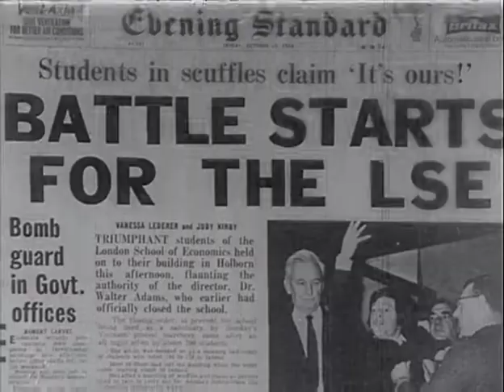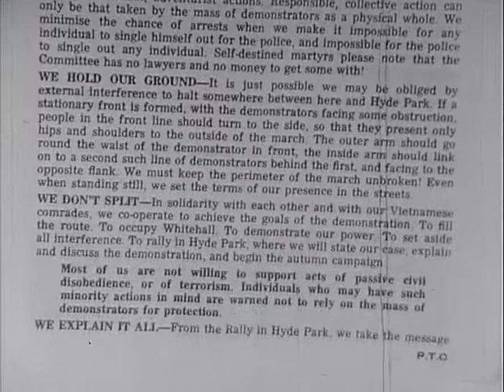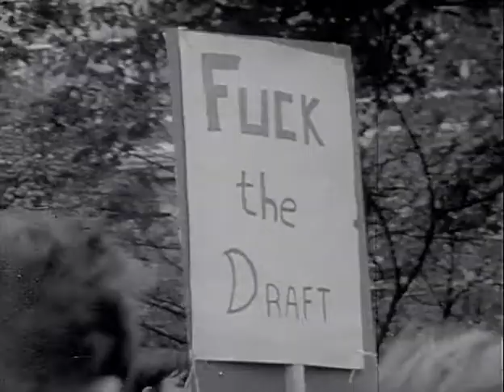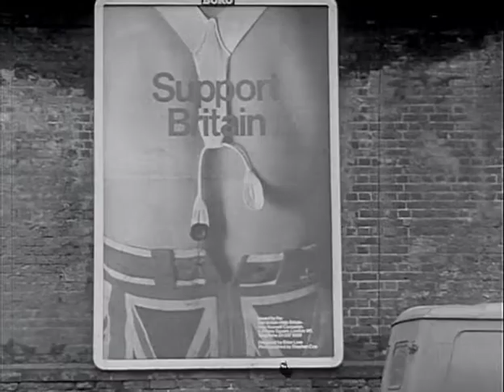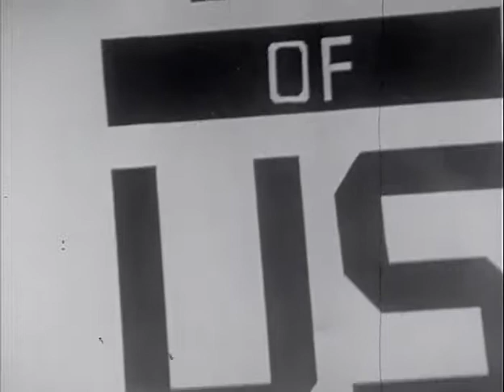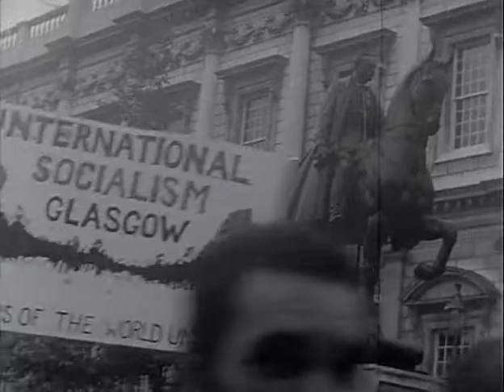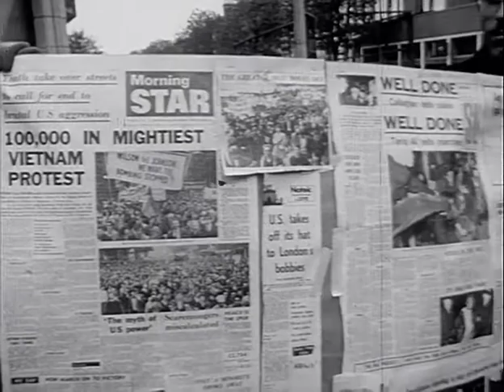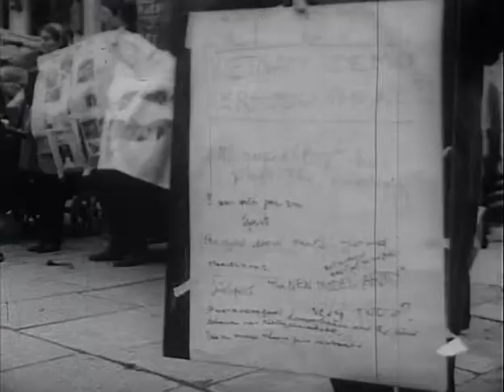End of A Tactic (1969)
Made in conjunction with the Vietnam Solidarity Campaign, this explores changing attitudes to mass demonstrations in the late 1960s